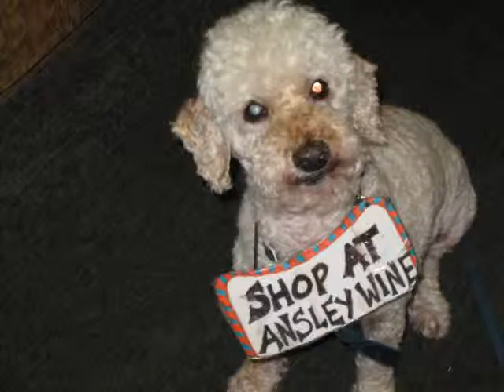Jack_Movie_7-22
Celebration of Jack